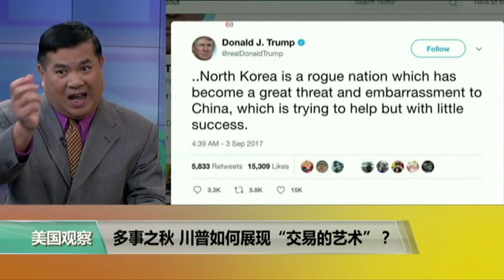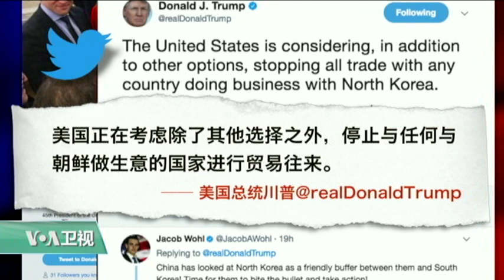时事看台(臧国华,李忠刚)：多事之秋，川普如何展现“交易的艺术”？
进入九月份，对川普总统来说可以说是内政外交多重考验。外有朝鲜核威胁迫在眉睫。而美、中、日、韩、俄等国却各怀心思，国际社会难以找到一份团结有力的朝鲜问题解决方案。在美国国内，债务上限和2018财年的预算亟待国会通过，否则将面临政府关门。而移民改革和税务改革这两个重大且复杂的立法议题又被同时提上了议程。在这些问题上，不仅民主、共和两党之间分歧多多，就连共和党内部也意见分裂，各呈阵营。要解决这一系列棘手问题，川普总统必须要和国内、国外各路人马谈判磋商达成协议。曾经出版过《交易的艺术》一书的他要如何展现他谈判交易的能力呢？我们邀请了中天新闻驻华盛顿特派员臧国华先生和共和党亚裔委员会执行主任李忠刚先生。